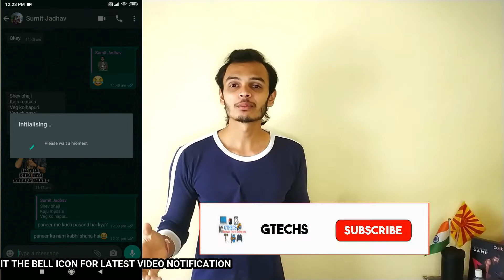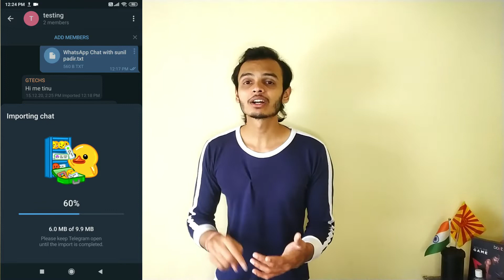How to Import WhatsApp Chat to Telegram | Telegram New Feature 💥💥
Ajj ke iss video me maine Whatsapp ke chat telegram me kese import kar sakte hai ye bataya hai aur kya media bhi import ho sakta hai ya nhi ye bataya hai video ko pura dekhiye umid hai ye video apko pasand aye.